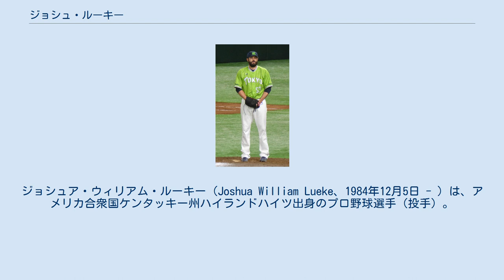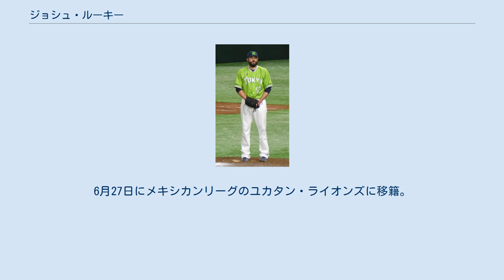ジョシュ・ルーキー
シウダーデルカルメン・ドルフィンズの選手
ドゥランゴ・ジェネラルズの選手
ジョシュア・ウィリアム・ルーキー（Joshua William Lueke、1984年12月5日 - ）は、アメリカ合衆国ケンタッキー州ハイランドハイツ出身のプロ野球選手（投手）。
右投右打。
2019年現在は、メキシカンリーグのユカタン・ライオンズ所属。
 NPBでは「ジョシュ・ルーキ」と末尾は伸ばさない登録名だった。
 2007年のMLBドラフト16巡目（全体500位）でテキサス・レンジャーズから指名され契約。
 2008年5月に強姦容疑で逮捕され、司法取引により42日間の勾留の後保護観察処分とされた。
 2010年7月9日にクリフ・リー、マーク・ロウとのトレードで、ジャスティン・スモーク、ブレイク・ベバン、マット・ローソンと共にシアトル・マリナーズへ移籍した。
その直後、レンジャーズ時代に起こした強姦事件の詳細が明らかになり、現時点でも保護観察中であり、マリナーズが婦女暴行撲滅キャンペーンを行っていることもあって、メディアやファンから保護観察中の選手を獲得したことに対する批判が高まった。
マリナーズ側は「事情を知らなかった」と説明したが、スカウト部長が解任される事態に発展した。
 2011年は開幕ロースターに入り、4月3日のオークランド・アスレチックス戦でメジャーデビュー。
3Aとの往復もあり、最終的に25試合の登板で防御率は6.06だったが、投球内容から算出するFIPは3.24であった。
 2011年11月27日にジョン・ジェイソとのトレードでタンパベイ・レイズに移籍した。
 2014年は開幕ロースター入りしたが、25試合に登板し、1勝2敗、防御率5.64と結果を残せず、6月7日にDFAとなった。
6月9日にAAA級ダーラム・ブルズへ降格した。
 2015年はメキシカンリーグのシウダーデルカルメン・ドルフィンズと契約。
 2015年12月24日に、東京ヤクルトスワローズと契約を締結したことが球団から発表された。
 2016年は主に8回を任され、秋吉亮と共に勝利の方程式を担う。
最終的にリーグ3位の69試合に登板し、リーグ3位の33ホールドを記録した。
この活躍が認められ、2017年シーズンの残留が決定した。
 2017年もセットアッパー・クローザーを任され、61試合に登板し防御率2点台を記録したが、契約交渉が難航し、オフに退団となった。
 2018年はメキシカンリーグのドゥランゴ・ジェネラルズと契約したが、4月21日にトレードでモンクローバ・スティーラーズに移籍。
 2019年はプエブラ・パロッツと契約したが、開幕から19試合の登板で防御率3.98、WHIP1.52を喫し、5月22日に解雇となった。
5月27日に独立リーグ・アトランティックリーグのロングアイランド・ダックスと契約。
6月27日にメキシカンリーグのユカタン・ライオンズに移籍。
 ジョシュ・ルーキに関するカテゴリ: